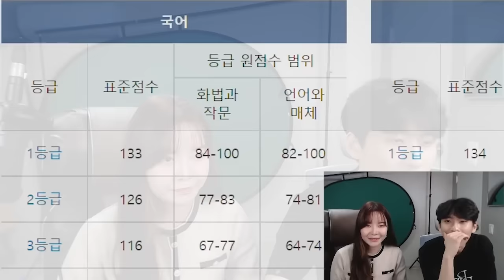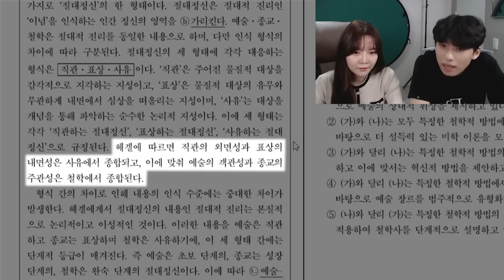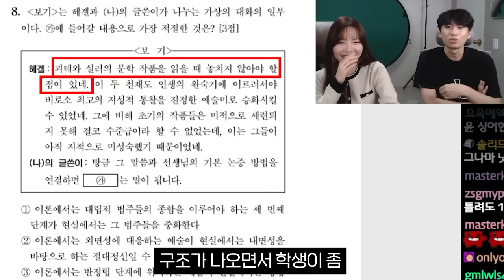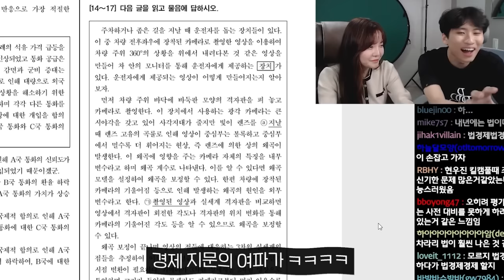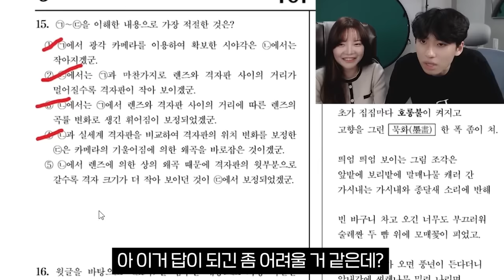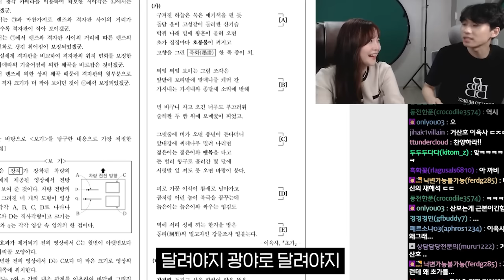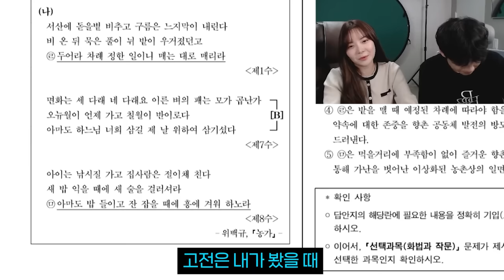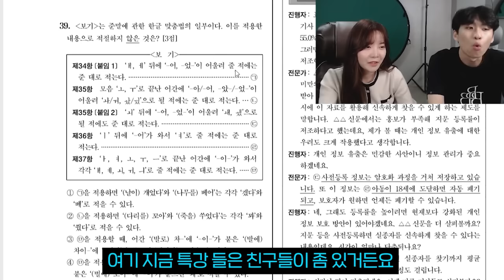"평이했다는데 왜 눈물이 나죠" 2022학년도 지옥불수능 국어 리뷰 with@yuriday